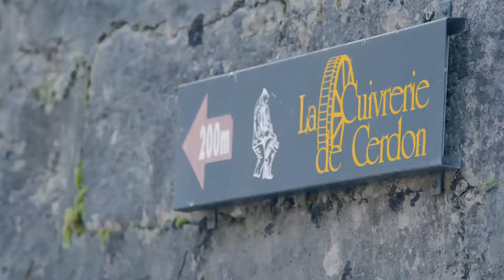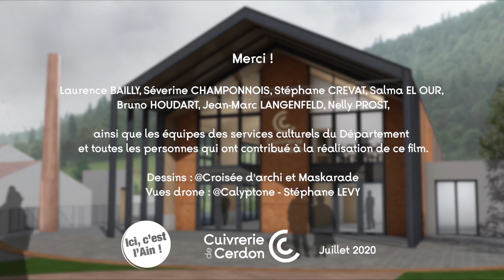Réhabilitation de la cuivrerie de Cerdon - Suivi du chantier #1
La cuivrerie de Cerdon est un élément du patrimoine français à la croisée des chemins entre le patrimoine industriel, le patrimoine ethnologique et le patrimoine immatériel lié aux techniques et aux savoir-faire. Propriété du Département de l’Ain depuis mars 2018, un projet architectural et scénographique est en cours de réalisation pour transmettre cet héritage emblématique au public. D'ici l'ouverture, prévue en 2022, suivi l'avancement du chantier en image : état des lieux et inventaire des collections pour ce premier épisode. L'histoire continue...
Département de l'Ain / La Rocca Vidéo, 2020